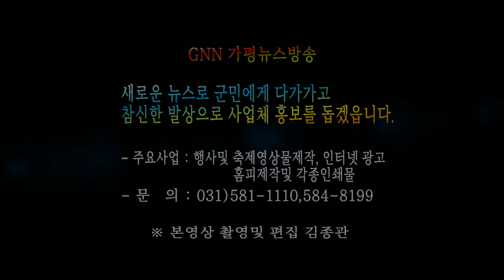더불어민주당 이철휘후보, "색깔론 최면술 선거에서 깨어나자 !! "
더불어민주당 기호1번 이철휘후보는 4월8일 오후2시 북면 버스정류장 앞에서 유세를 펼치며 지지를 호소했다.

이날 찬조연설에는 더불어민주당 강민숙 의원과 송기욱의원이 나서 지역현안인 군부대 탄약고와 지방도가 확충이 되지 않아 다른 지역보다 발전이 안돼 이제는 힘 있고 일 잘하는 이철휘후보를 국회로 반드시 보내자면서 “이제는 더 이상 속으면 안된다” 고 목소리를 높였습니다.

이어 이철휘후보는 “ 어느당 후보는 자기밴드에 한반도를 그려놓고 자기당이 이기면 좌파 종북들을 북으로 보내고 자기들이 지면 남쪽이 공산화된다고 주민들을 위협하고 있다면서 달콤한 색깔론 정치를 추방하자.” 면서 진보. 보수 최면술 선거에서 깨어나자고 역설했다.

이 후보는 또, 자신이 국회의원이 되면 제2경춘국도 가평군안을 반드시 관철시키고 민박. 펜션이 많은 북면지역을 위해 66사단부터 이어지는 지방도를 확장하는 한편 농어촌민박법 개정을 통해 우선 지역경제를 살리는 일을 하겠다며 지지를 호소했다.